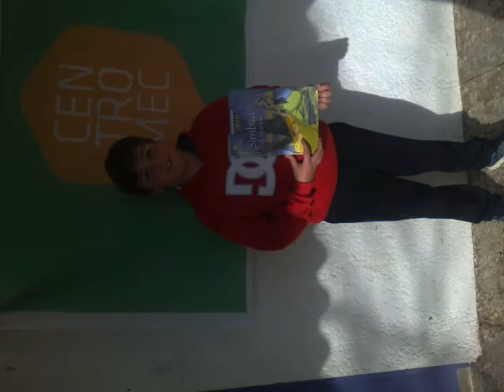Matías Sena - BooktubersUY - Simbad el Marino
En el marco de los 200 años de la Biblioteca Nacional, el Ministerio de Educación y Cultura, junto al Plan Nacional de Lectura y la Biblioteca Nacional, celebra el Mes del libro y la lectura con diferentes propuestas. En esta oportunidad te invitan a compartir reseñas sobre libros que hayas leído y a participar como booktuber en el concurso Booktubers Uruguay.

La convocatoria está abierta para tres categorías: A) de 9 a 12 , años de edad,  B) de 13 a 18 años, C) de 18 años en adelante.

Tres videos por cada categoría que se hayan suscrito y cuenten con el mayor número de likes en YouTube pasarán a la ronda de finalistas.